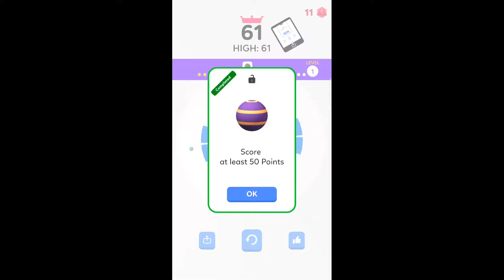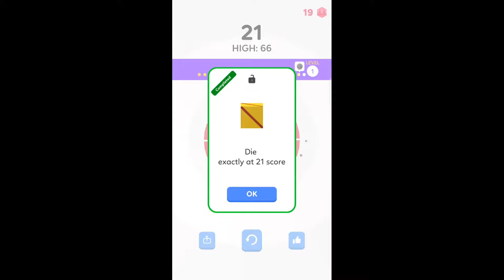Rolly Vortex Gameplay Trailer - Android/iOS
Roll quickly, be alert, manage your way through the obstacles, score high and challenge friends